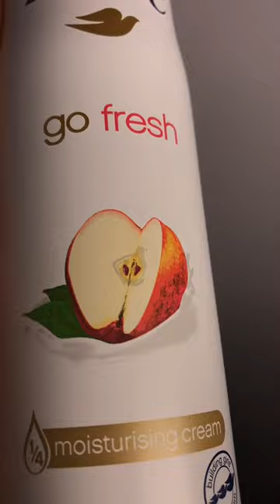Dove go fresh. Apple and White Tea Scent